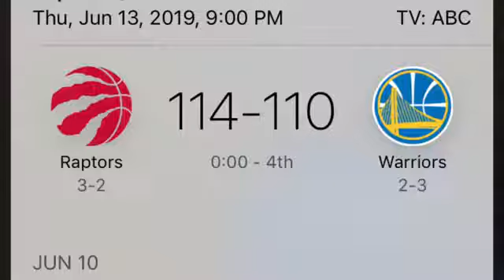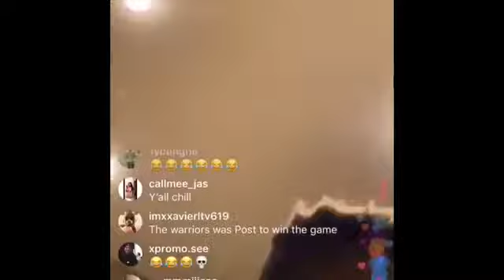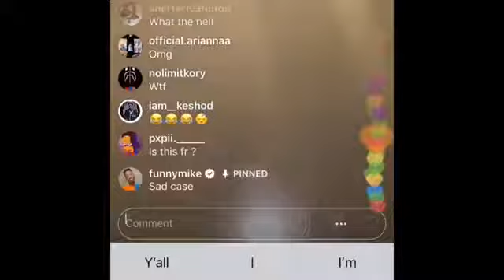FUNNY MIKE AND RUNIK FIGHT ON INSTAGRAM LIVE AFTER TORONTO BEAT GOLDEN STATE MATCH